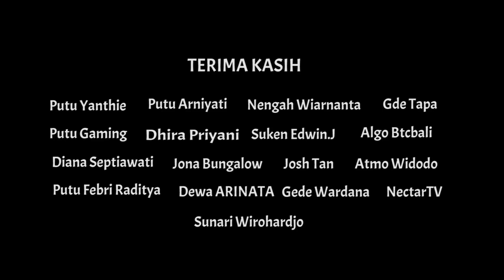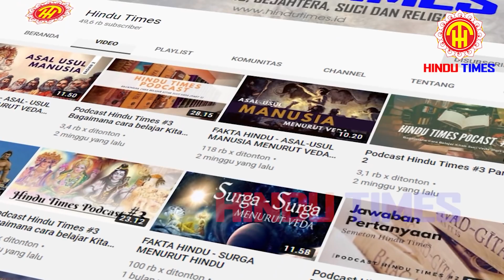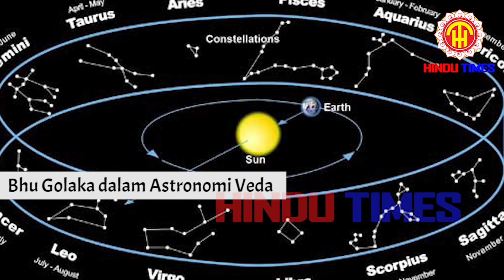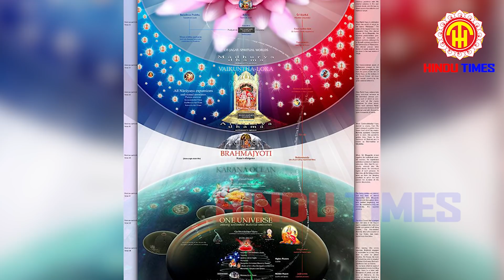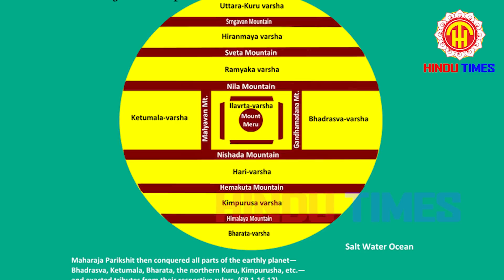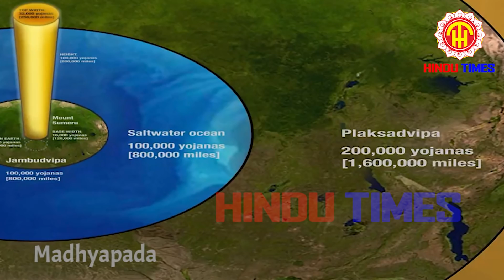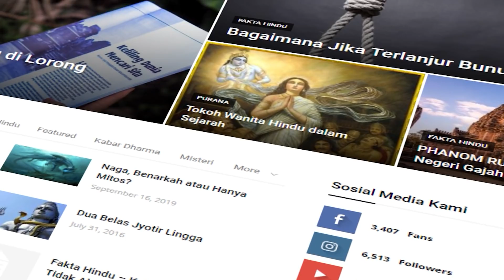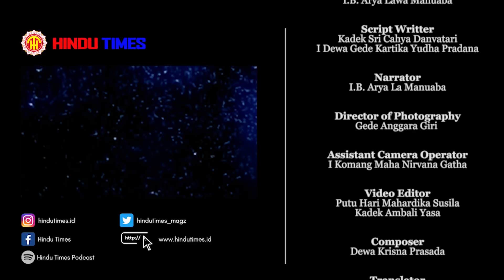BENTUK BUMI MENURUT VEDA BAGIAN 2 JAMBUDVIPA - INFORMASI HINDU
Om Swastyastu,

Bagian kedua mengenai pembahasan dasar-dasar geografi Veda atau Bhu Varnana ini diambil dari berbagai bagian kitab suci Veda, yakni Bhagavata Purana, Matsya Purana, Vayu Purana, Visnu Purana, Lingga Purana dan kitab-kitab lain seperti Bhugola Varnana.

Dalam bagian pertama, Anda sudah kami perkenalkan dengan pengertian dimensi dan bagaimana bumi berada dalam dimensi-dimensi yang berbeda. Makhluk-makhluk hidup yang tinggal dalam dimensi berbeda akan melihat wujud Bumi secara berbeda. Dalam video ini, Anda akan kami ajak bertualang ke dimensi-dimensi lain di Bumi sebagaimana yang dijabarkan dalam banyak bagian kitab suci Veda. Dimensi-dimensi lain di Bumi ini berada dalam wilayah Bumi yang jauh lebih besar daripada Bumi yang bisa kita lihat dengan mata atau kamera biasa. Dalam Veda, Bumi Besar atau Greater Earth ini dikenal dengan nama Bhurloka atau Bhu Mandala.